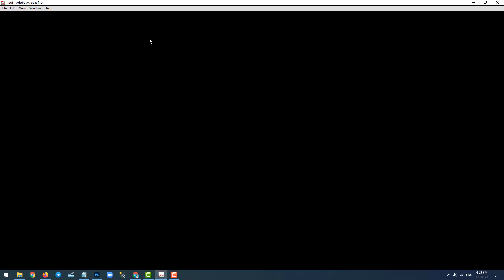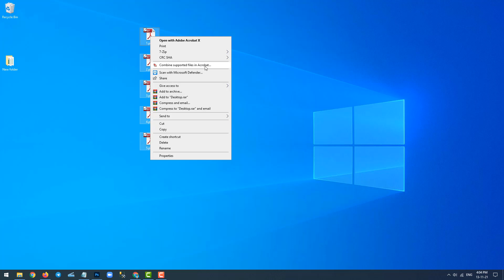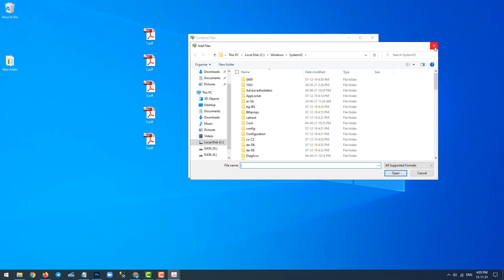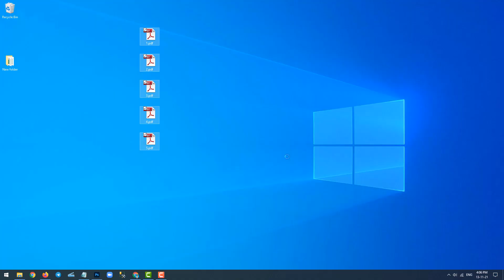របៀបបញ្ចូល File PDF ច្រើនបញ្ចូលគ្នាតែមួយ - How To Combine or Merge Multi PDF files into One PDF File